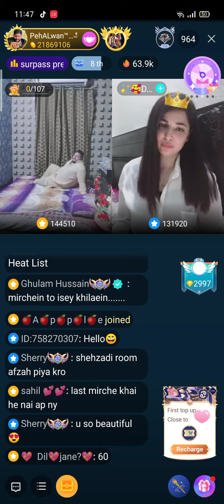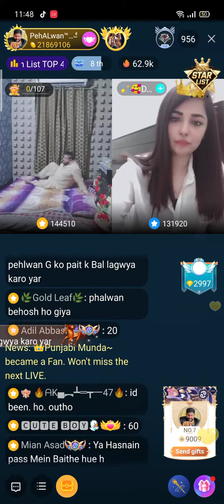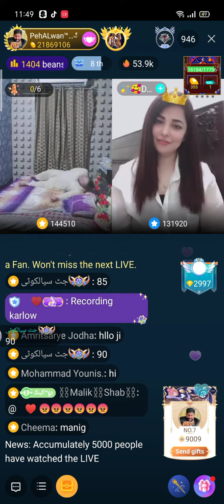پہلوان کی گھسٹنا ں